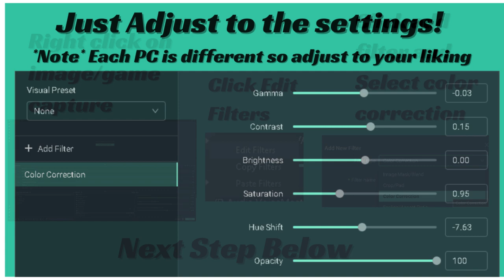Simple Streamlabs Color Settings for Warzone. Stream bright & clear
Use these simple settings to enhance your Streamlabs Warzone colors and image.